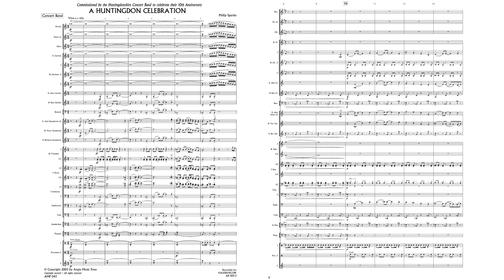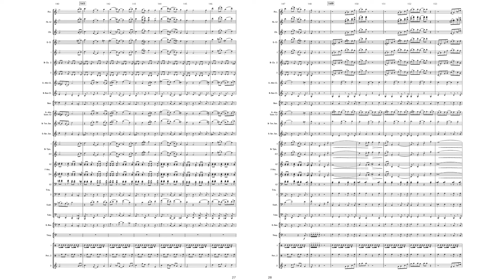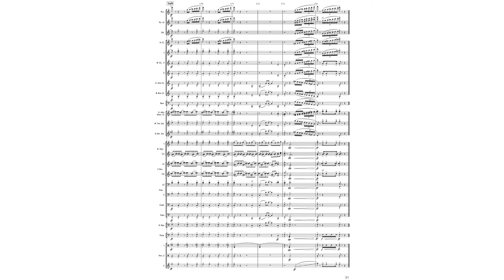A Huntingdon Celebration By Philip Sparke (with Score)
This is one of my unforgettable music, as I have played this as Trumpet 2.
want to die.png
(at least it is full)
I swear it is one of my favourite music ever! I even have tried to imitate it.
Performer
Forgot already xD